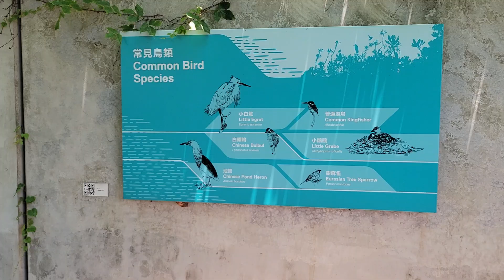源.區 (T.Park) (6)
源.區 (T.Park)